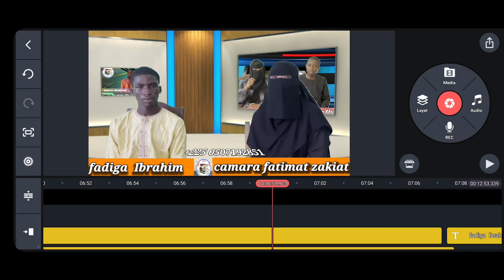Émission de ramadan 🌙 le thème sur le jeûne et les choses